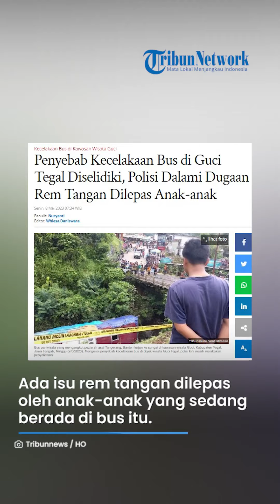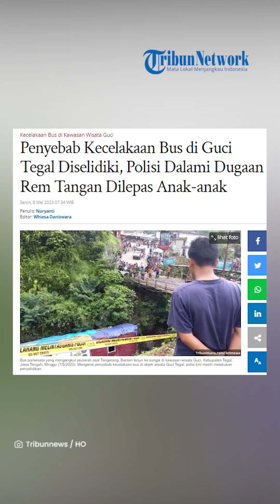Penyebab Kecelakaan Bus di Guci Tegal Diselidiki, Polisi Dalami Dugaan Rem Tangan Dilepas Anak-anak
TRIBUN-VIDEO.COM - Kecelakaan bus terjadi di kawasan Objek Wisata Guci, Kecamatan Bojong, Kabupaten Tegal, Jawa Tengah, Minggu (7/5/2023).

Bus berwarna merah itu membawa rombongan peziarah dari Tangerang dan rencananya hendak kembali ke daerah asal setelah tujuan akhir di Objek Wisata Guci.

Namun, saat bus dalam keadaan terparkir, tiba-tiba maju hingga terperosok dan masuk sungai.

Kapolres Tegal, AKBP Mochammad Sajarod Zakun, mengatakan pihaknya telah melakukan tindakan kepolisian pertama di tempat kejadian perkara (TKP) dan olah TKP.

Selain itu, pihaknya mengamankan barang-barang milik korban, mengamankan lokasi, dan mengevakuasi bus.

Mengenai penyebab kecelakaan bus di Objek Wisata Guci Tegal itu, polisi masih melakukan penyelidikan.

“Hingga saat ini, kami masih menyelidiki penyebab terjadinya kecelakaan bus pariwisata yang masuk ke sungai di area Objek Wisata Guci," kata Sajarod kepada TribunJateng.com, Minggu.

Soal Rem Tangan Diduga Dilepas Anak-anak

Berdasarkan isu yang beredar, rem tangan dilepas oleh anak-anak yang sedang berada di bus itu.

Mengenai isu tersebut, Sajarod menegaskan informasi adanya anak kecil memainkan rem tangan masih dalam pendalaman.

Menurutnya, total penumpang bus itu berjumlah 50 orang.

Namun, saat itu yang sudah naik ke atas bus baru 37 orang.

Dari jumlah tersebut, di antaranya ada orang tua, dewasa, dan anak-anak.

"Untuk saat ini terkait informasi tersebut (anak-anak main rem tangan) sedang kami dalami, apakah betul atau tidak," beber Sajarod, Minggu, seperti diberitakan TribunJateng.com.

Sajarod melanjutkan, pendalaman akan dilakukan setelah bus berhasil dievakuasi.

"Nanti kami lakukan penyelidikan dan olah TKP."

"Setelah itu kita bisa mengetahui penyebab kendaraan tersebut bisa turun ke bawah," imbuh dia.

Artikel ini telah tayang di Tribunnews.com dengan judul Penyebab Kecelakaan Bus di Guci Tegal Diselidiki, Polisi Dalami Dugaan Rem Tangan Dilepas Anak-anak,
Penulis: Nuryanti